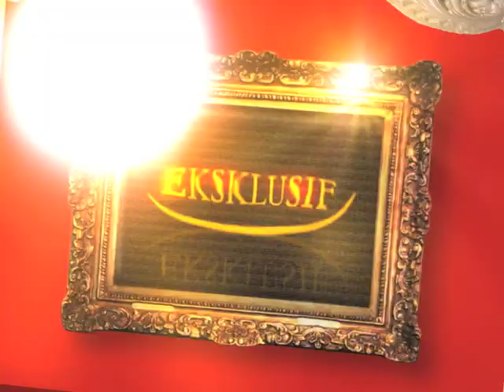Interstitial: Piala Dollah Kassim 2011 Finals!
Here's the high and lows of Piala Dollah Kassim 2011 Finals held on 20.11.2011!